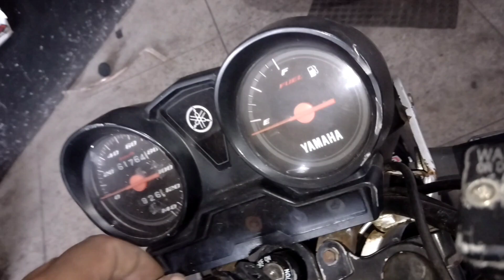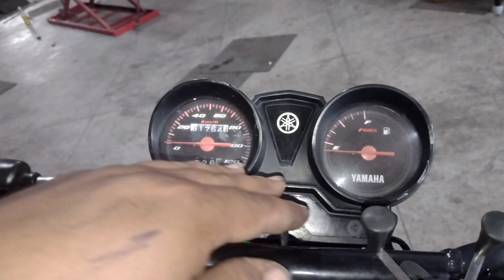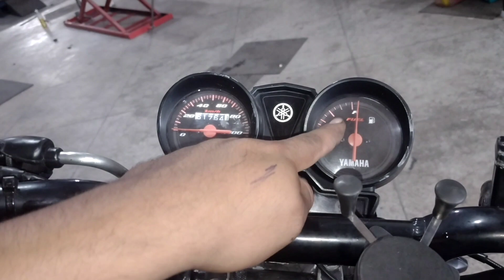COMO SABER SE O DEFEITO É NA BOIA DE COMBUSTÍVEL OU NO PAINEL